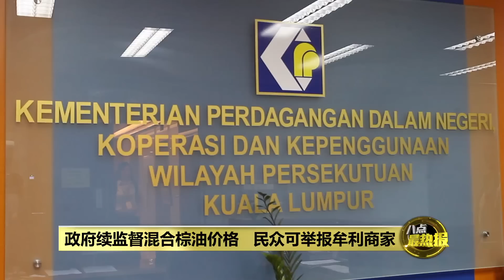“面粉只是涨价” 副部长: 供应仍充足无需恐慌 | 八点最热报 05/06/2022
贸消部副部长罗索华希受访时坦言，基于全球价格飙涨，政府补贴的普通面粉供应也会跟着被迫减产，进而导致面粉涨价。但副部长保证国内的面粉只是起价了，但供应依然充足，民众无需恐慌。